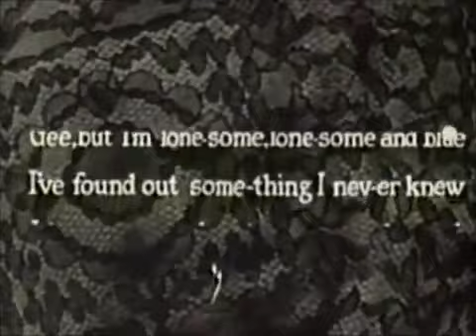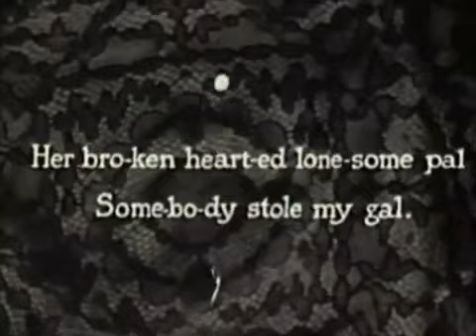Max Fleischer Screen Songs - Somebody Stole My Gal (1931)